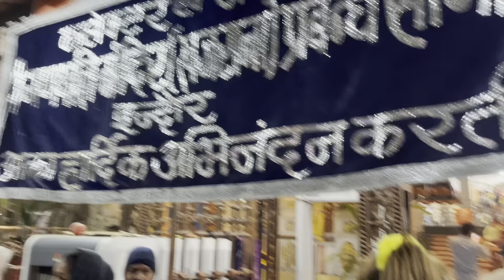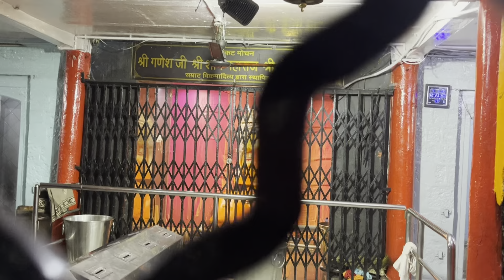INDORE KHAJRANA GANESH PITRESHWAR HANUMAN JI NAVGRAH SHANI MANDIR VISIT FULL ENJOY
hit likes.

lots of  ❤️